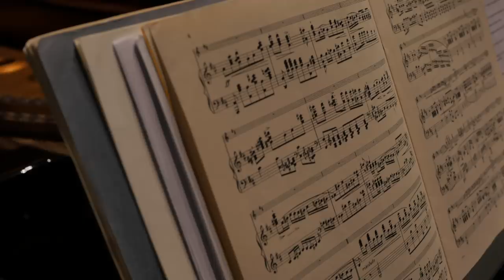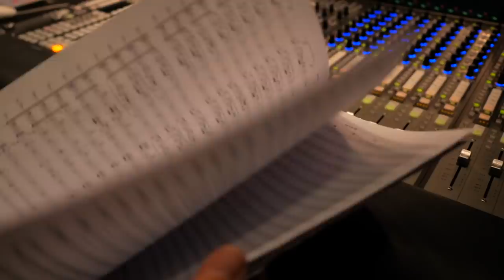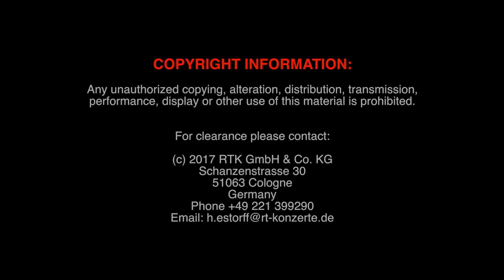David Garrett Documentary Film (2017)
The little documentary shows David Garrett at various places in 2017, including the recital at the Palacio de Bellas Artes (Mexico City) with Julien Quentin, in New York, Milan, Turin, Lucerne and with his band at Wisseloord Studios, Netherlands. David also talks about his visions. The film includes same statments by his mother Dove.